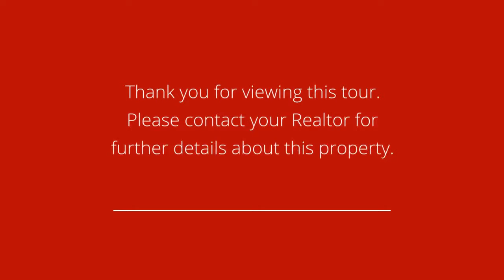"SOLD" 101 Burbank Crescent, Orangeville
This is a great semi in a family friendly neighbourhood. This 3 bedroom backsplit has a lovely fenced backyard (note it’s extra deep 150’) with a patio & deck overlooking the perennials and grasses to enjoy on a summer day. The beautiful new kitchen has custom features, a stainless steel fridge, stove and dishwasher. The living room features a picture window. All 3 bedrooms are good sized with broadloom. The 4 piece bath has be renovated. The lower level recreation room is 80% finished.  Recent updates include: 100 amp circuit breaker panel+ESA certificate 2017.  furnace 2017, most windows 2016, shingles 2012.